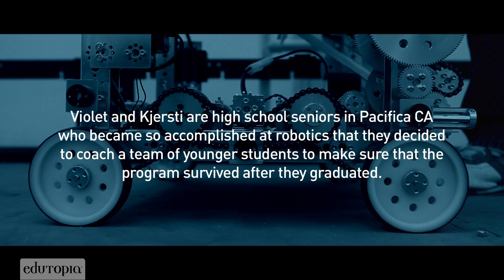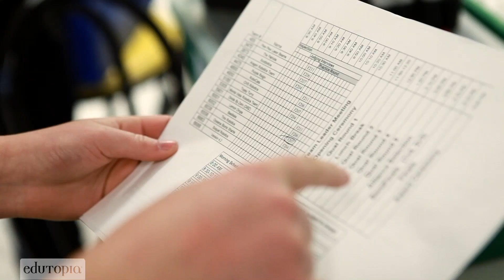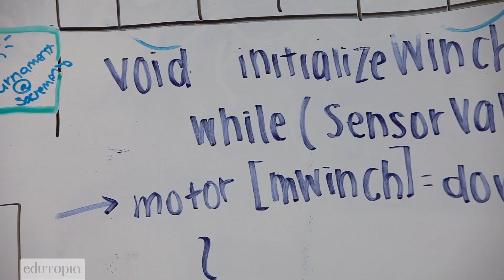How Building Robots Captivates Kids' Imaginations: Is School Enough?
Making robots inspires such passion in high school seniors Violet and Kjersti that they've begun mentoring younger robotics teams to teach STEM skills—and save their school's robotics program.